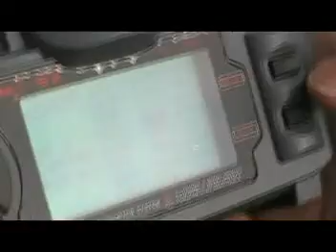Typhoon Eurofighter Plane